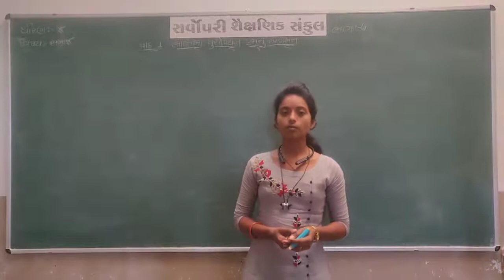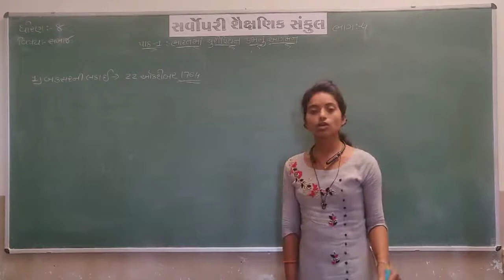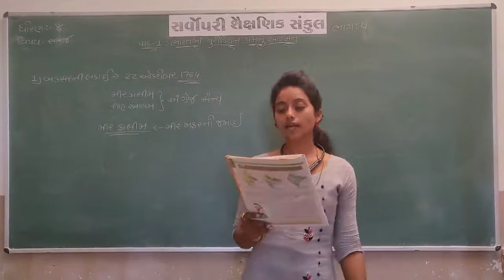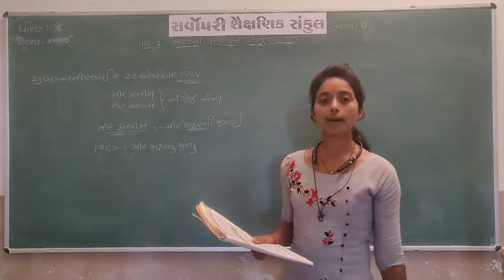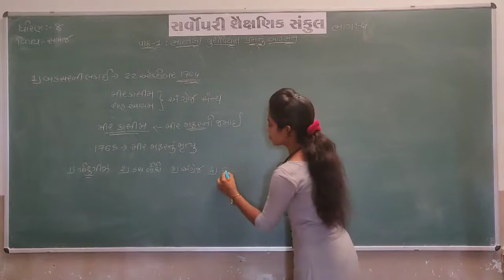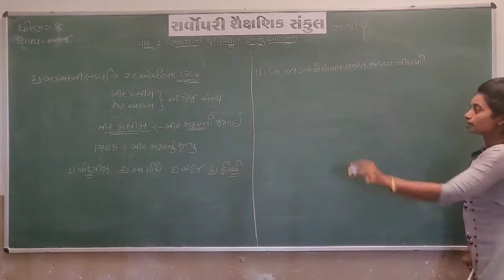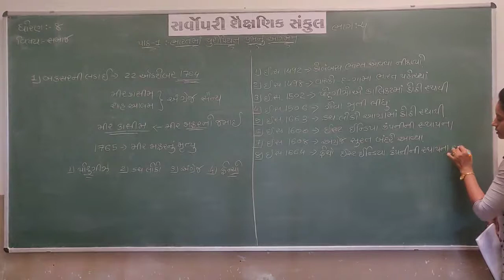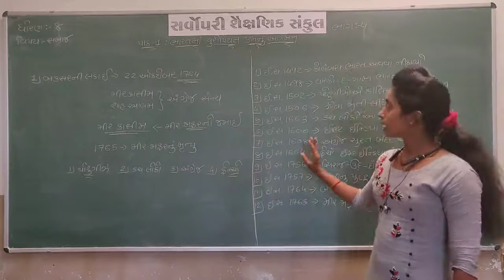Std 8 | Social Science | Chapter 1 | Part 4